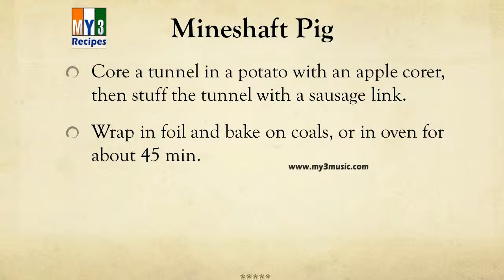Mineshaft Pig | EASY TO LEARN | EASY RECIPES